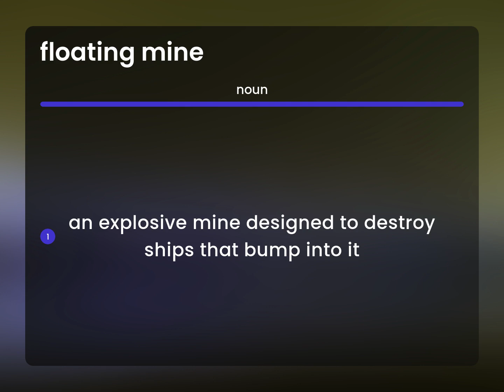Floating mine | what is FLOATING MINE meaning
Meaning of FLOATING MINE

Susan Miller (2023, April 21.) Floating mine in the dictionary